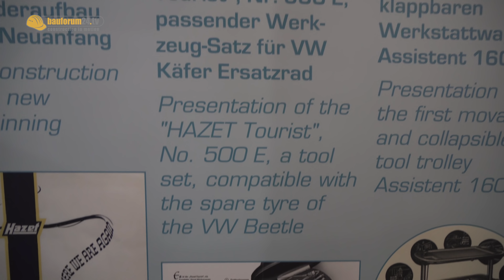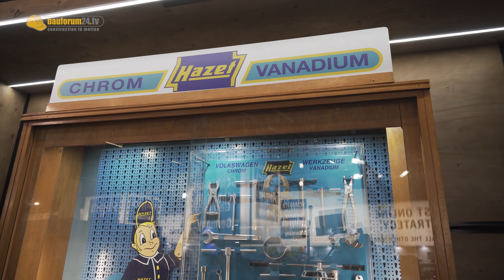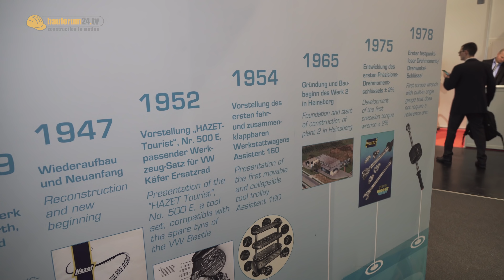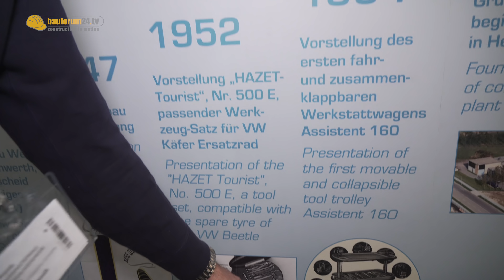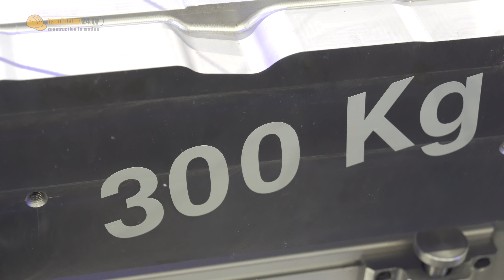1000 NM Knarre & historisches HAZET Werkzeug | Eisenwarenmesse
Werkzeug aus 150 Jahre HAZET und die neue Hazet Knarre. Auf der Eisenwarenmesse 2018 schauen wir uns beim deutschen Hersteller historisches Werkzeug und die neuste Knarre mit 1000 Nm an. Dabei sprechen wir auch mit den Hazet Entwicklern über das Know How bei der Entwicklung einer Knarre.